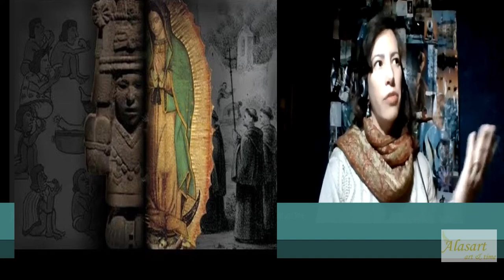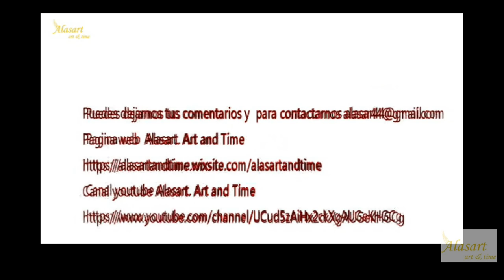5. El trabajo espiritual y la devoción conversación con Nrisimha Kripa das de Hare Krishna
ALASART. ART & TIME
 Centro de investigación cultural y plataforma integral
 Consultoría,  cursos,  difusión y creatividad.
Historia del Arte, Historia, espirituales, psicología
mandalas, chakras,  filosofía, humanidades,
arte terapia, artistas, sanadores y más.
Editorial y publicaciones en KDP.
Otras ofertas profesionales.

"Investiga, sé, ama, crea, siente, vive el tiempo, haz historia
transforma y trasciende"